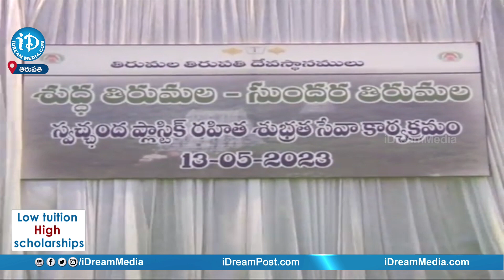Justice NV Ramana , EO AV Dharma Reddy Started Saamoohika Sramadhanam | iDream Vijayawada